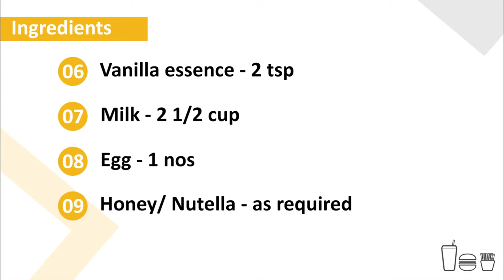Pancake Roll | Recipe #06 Lintha's Kitchen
This easy recipe makes pancakes that are light and fluffy. These pancakes, with just a hint of sweetness, but not too much that you can’t still drown them in honey or nutella.

Ingredients:-
Honey/ Nutella - as required

Preparation:-
(1) Sift flour, sugar, baking powder, and salt together in a large mixing bowl
(2) Whisk milk, egg, vanilla essence and melted butter till you get a combined mixture.
(3) Mix preparation (1) & (2). Now the pancake batter is ready.
(4) Heat the pan over medium-high heat.
Pour 1/4 scoop of pancake batter onto pan. Let pancakes cook until bubbles form before flipping.
(5) Cook other side until golden brown. Serve hot with honey or Nutella spread.